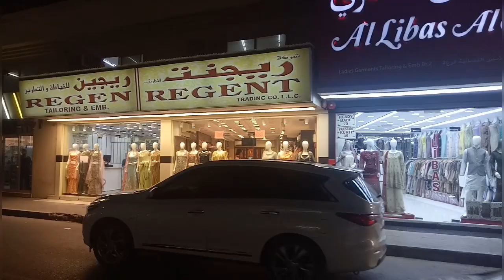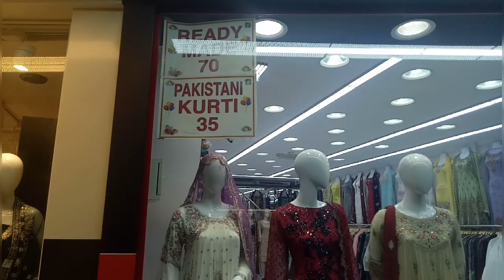SHARJAH HIDDEN MARKET SERIES EPISODE #3 PAKISTANI MARKET SPECIAL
so guy's here the name of shop dreams  fashion is located  behind Kfc - Al Marija St - Rolla Sharjah
 it's really big market more then 22 plus shop availabile there so u have more options to choose the best one.

hello guy's as u know we started series, the Sharjah hidden market in this series we discovered the Sharjah different nationality market the hole martke located in Rolla Sharjah Rolla will also non as heart of Sharjah

here the map of location guy's behind kfc- Al marijia at - Rolla Sharjah

Dreams Fashion
behind Kfc - Al Marija St - Sharjah - United Arab Emirates